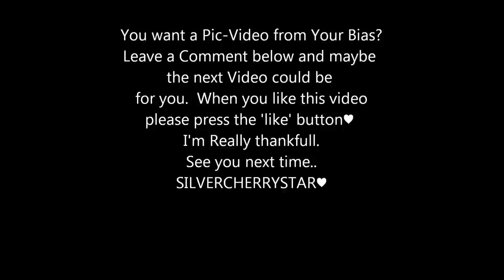BTOB - Ilhoon♥ [PiCs]♥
ILHOON♥
This Video For Rebecca Hamilton♥